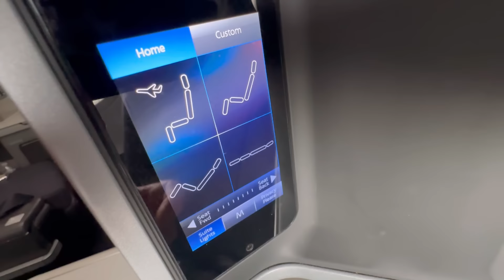VOLA CON FRANCESCA A RIO DE JANEIRO su BOEING 787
Sosta molto produttiva a livello tessutologica 🤣 a Rio!

Video girato 9-12 ottobre 2023

SHOP GADGET:
Per ordini con spedizione in Italia: